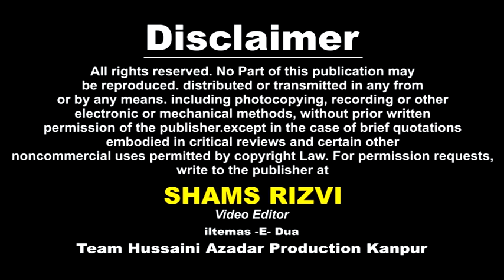Soz Khwani | Ashra-e-Majalis 8th Moharram 1439 H. 2017 | Imam Bargha HADI BEGUM Kanpur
Ashra-e-Majalis | Moharram 1439 Hijri 2017
Venue : Imam Bargah HADI BEGUM Colonel Ganj Kanpur U.P. India
Khateeb : Maulana ZAHEER ABBAS Sahab Qibla, Lucknow
Organized By : Waqf HADI BEGHUM, SARDAR BEGHUM, HAJRA BEGHUM
Mutawalli : KALBE ABBAS (SHAHAB)

Cameraman : Shawez Abbas Rizvi, Shabbar Hussain, Shabbir Hussain
Managing Director : Mohd. Sadiq Amin Rizvi
General Manager : Syed Altaf Hussain Rizvi (QASIM) Dehli
Video Editor : Shams Rizvi

Aijaz(Josh-e-Azza) 2018
Ashfaq-Marchant 2018
Awaz-e-Karbala 2018
Nawshad Hussaini(Kashmir)
2018 Nayab Ali Naqvi 2018
nohay 2018
farhan ali waris nohay 2018
nohay 2018
nohay 2018
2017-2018 farhan ali waris official noha 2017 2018
album
naat qawali
duwa
salawat
ibadat
talwar
tatbeer
zanjeer
qama
azadar
pursa
sham
karbala
matamdari